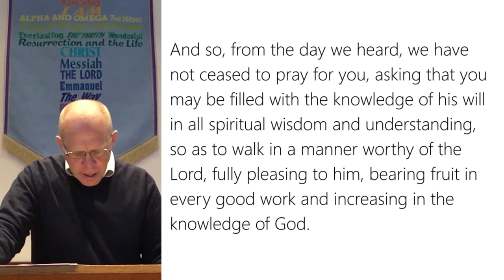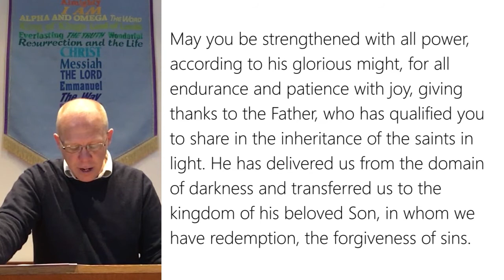Read, Reflect, Pray #9 - Colossians 1 v 9 14 1st July 2020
Welcome back to Read, Reflect, Pray! This week, we pray through Colossians 1 v. 9-14 with Paul.